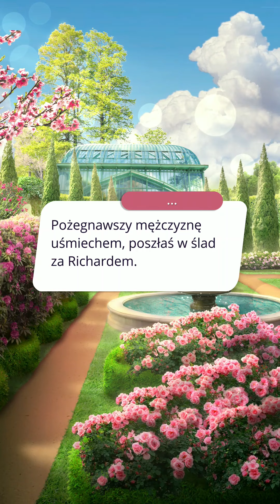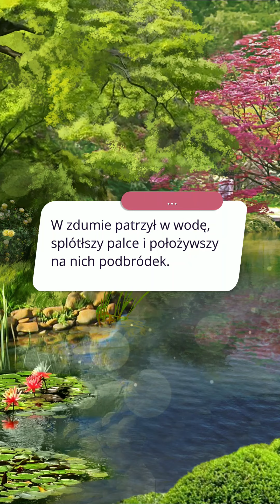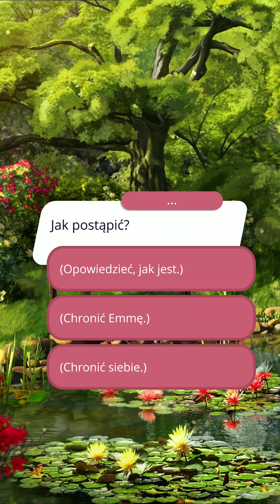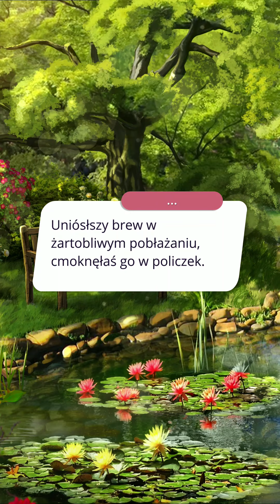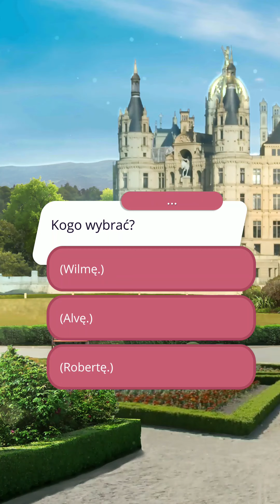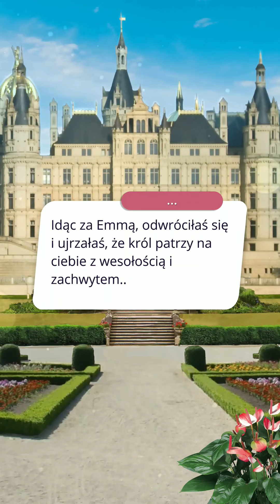KRÓLOWA 30 DNI (SEZ 2 ODC 2) 🙈INTRYGA ❤️ADAM, RICHARD, EMMA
Opowieść: Królowa 30 dni - Queen in 30 days (sezon 2 odcinek 2)
Gra: Romance Club

Droga:
Intryga 🙈
Ścieżka romansu: ❤️ADAM, RICHARD, EMMA